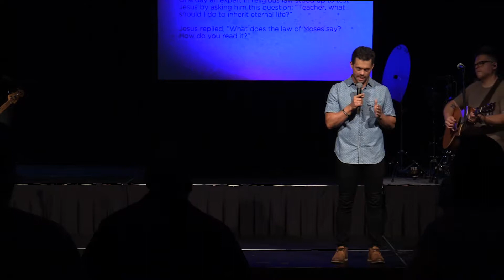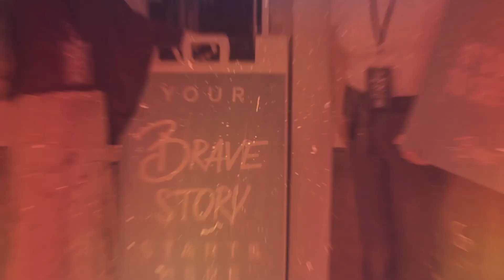Levels of Connection (I Can Imagine) | Strange Talk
“I can’t imagine.” We’ve all found ourselves saying this about someone else’s circumstances. But…really? Are you sure you can’t imagine? Or is it that “I can’t imagine” is a great cop out for connection? Listen up as Pastor Jake Wirth challenges us to move into new levels of connection by unlocking an empathy that comes from our willingness to do just the opposite—imagine.